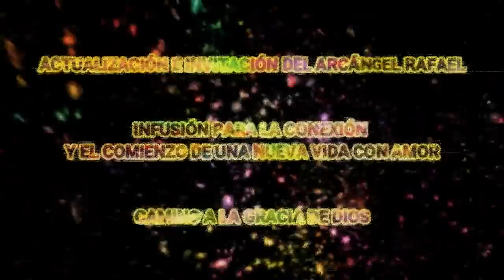El ARCÁNGEL RAFAEL nos invita a una NUEVA VIDA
ACTUALIZACIÓN E INVITACIÓN A RECIBIR UNA INFUSIÓN DEL ARCÁNGEL RAFAEL PARA LA CONEXIÓN Y EL COMIENZO DE UNA NUEVA VIDA CON AMOR

Seres queridos:

Yo Soy Rafael, es una gran alegría para mí estar contigo.

¡Te adoro, te conozco, estoy constantemente consciente de ti y te invito a sentir profundamente el Amor y la atención que hay entre nosotros, y aunque a veces se te olvide, siempre estoy contigo!